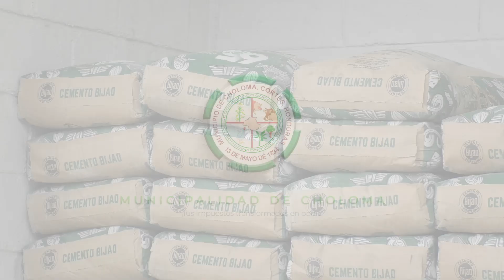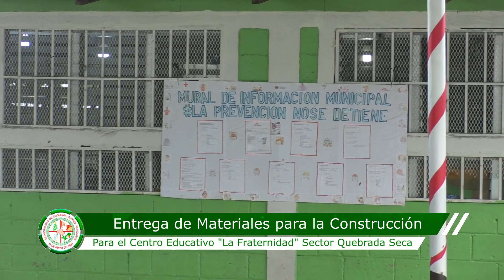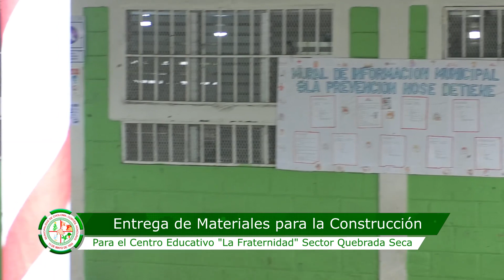ENTREGA DE MATERIALES PARA LA CONSTRUCCIÓN ESC. LA FRATERNIDAD